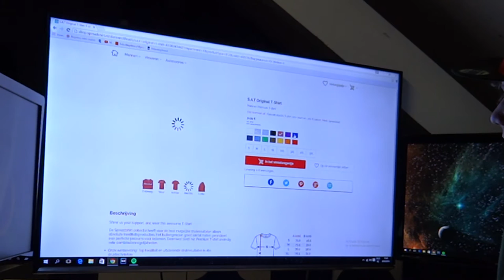CHANNEL UPDATE, NEW MERCH AND RAISING MONEY FOR A GOOD CHARITY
Hey, so  the half of the money i earn with the webshop i will depose on kika( Children with cancer) I'm doing this because i think its horrible for these children and i want to support them. I will save the money for like 6 months and them i'm going to depose it. So show us your support and wear our merch, but also show us your respect for kika!

(sharing will be respected)

» INSTAGRAM: @SkateandThrash1 @Ferdehh @Martyallday @Marijnnstolk @Hen3Luigi